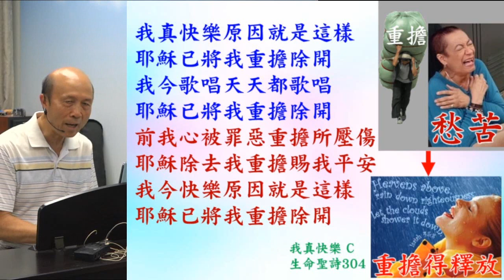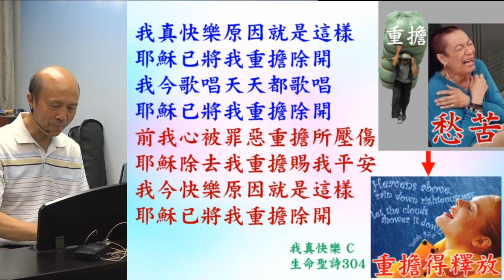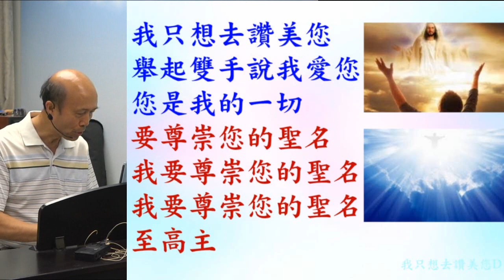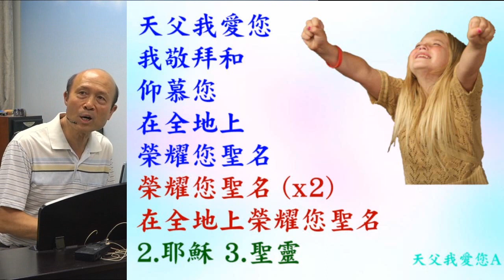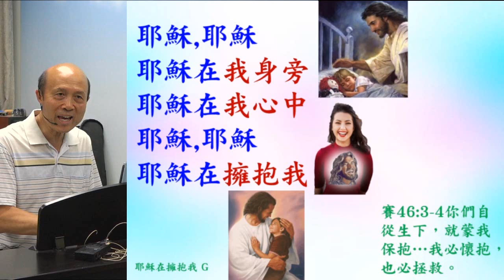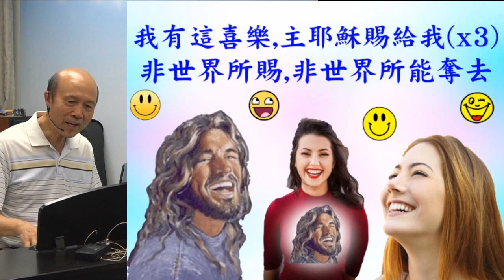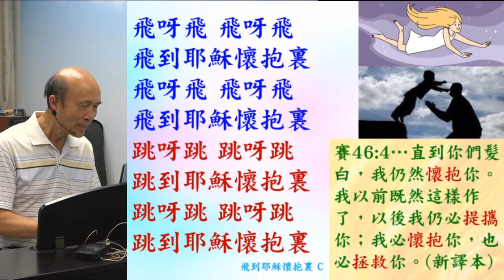葉牧師帶領敬拜帶領弟兄姊妹進入神強烈的同在 (詩歌: 1. 我真快樂; 2. 我只想去讚美您; 3. 主愛永難忘; 4. 天父我愛您) 2024.08.04